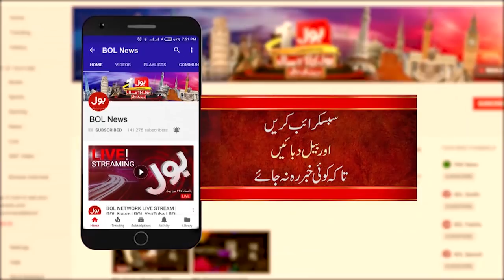Daily Horoscope by Ghani Javed | Tajzia with Sami Ibrahim Latest